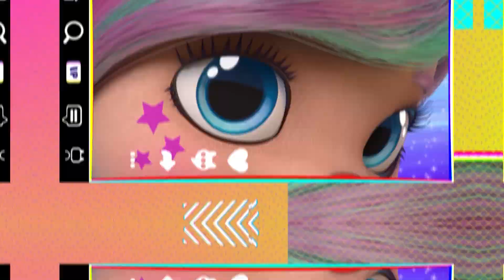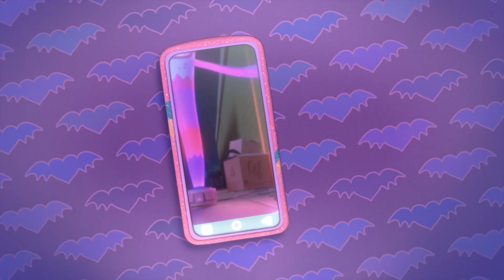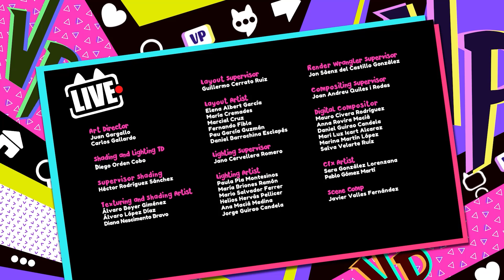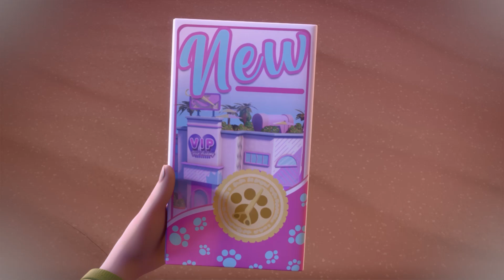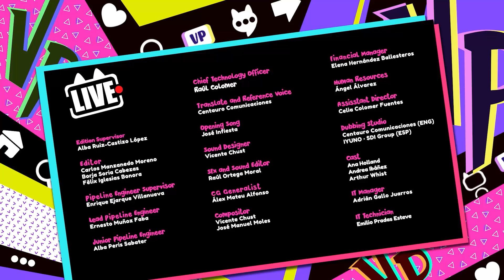Le Meilleur Cadeau 🎁 V.I.P by VIP Pets 🌈 Épisodes complets | Dessin Animé en français